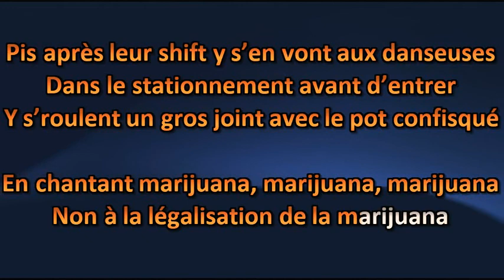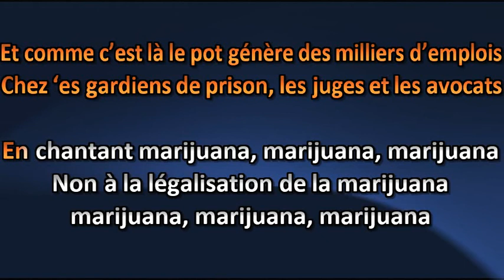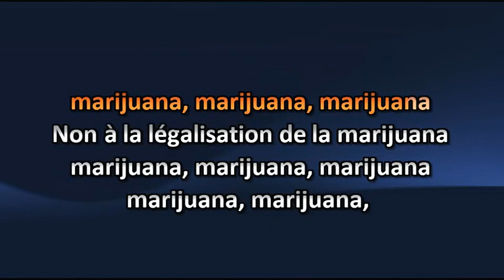Mononc' Serge - Marijuana - Lyrics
Mononc' Serge - Marijuana - Lyric

Amusez-vous ! =)

Karaoke Quebec